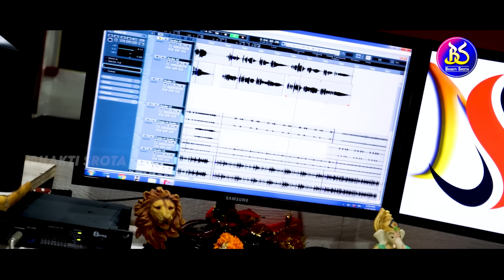AJI JAGARA UJAGARA RATI II KUMAR BAPI II JAGARA SAD SONG II SUSHIL II KAHNU CHARAN || BHAKTI SROTA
Watch a new heart touching Odia Jagara Rati Bhajan "Aji Jagara Ujagara Rati" presented by Bhakti Srota . Based On New Bhajan.

🎧VIDEO & AUDIO CREDITS :

🎶Song: Aji Jagara Ujagara Rati

  Singer: Kumar Bapi

🎶Lyrics : KAHNU CHARAN SAHOO

🎶Producer:  Bhakti Srota

🎶Rec & Mix: Sanman Studio (Cuttack)

🎥🖥Making/Edit - Smilemore YT Studio